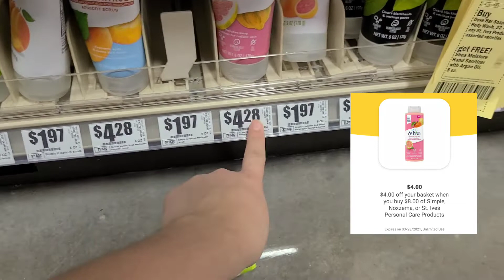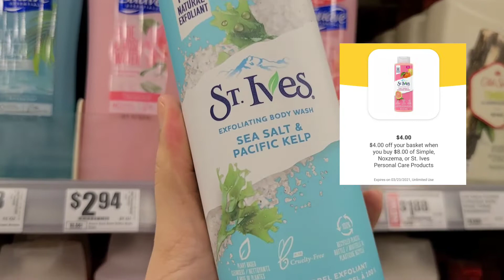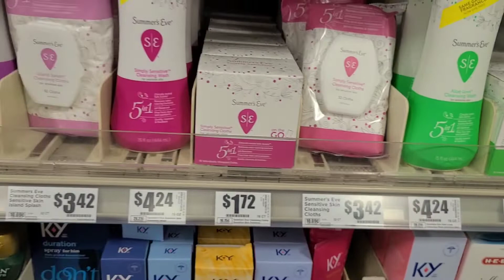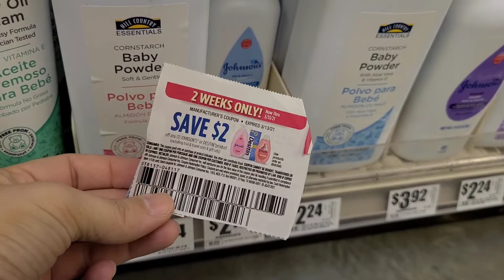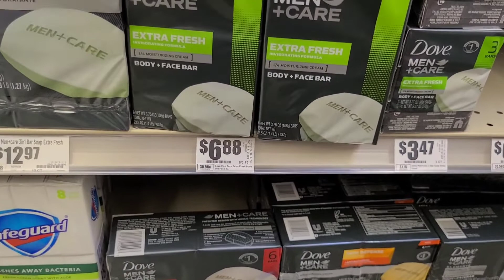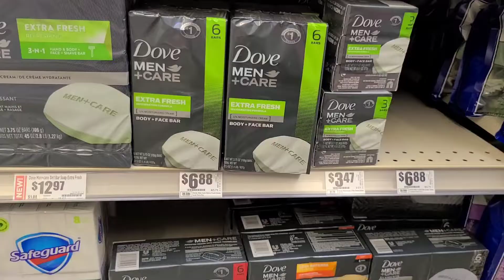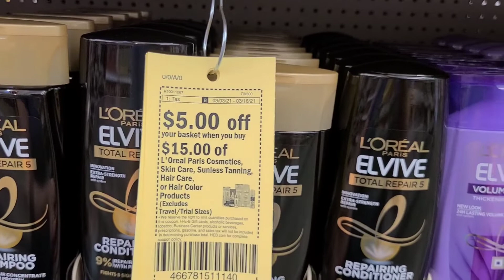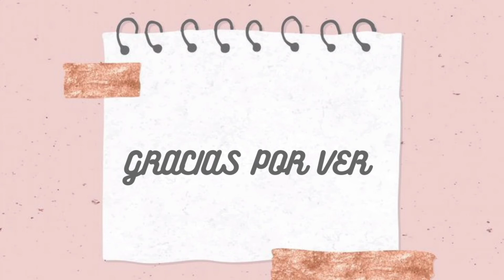QUE BUENAS COMPRAS TENEMOS🤔 GRATIS Y BUEN PRECIO